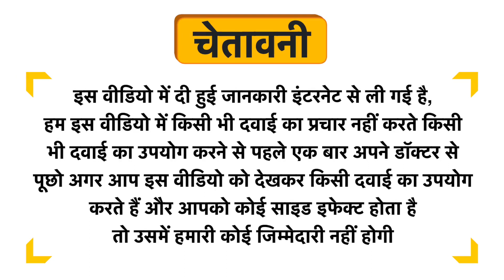Axiom Jeevan Ras Ashwagandha Root Juice Uses in Hindi | Side Effects | Dose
Axiom Jeevan Ras Ashwagandha Root Juice Uses in Hindi | Benefits | Side Effects | Dose